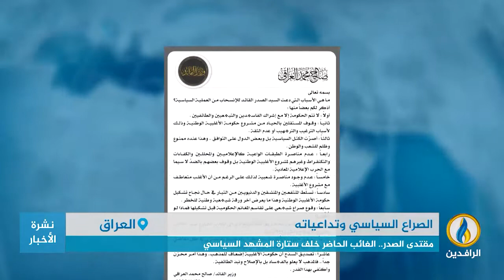تقرير | مقتدى الصدر.. الغائب الحاضر خلف ستارة المشهد السياسي